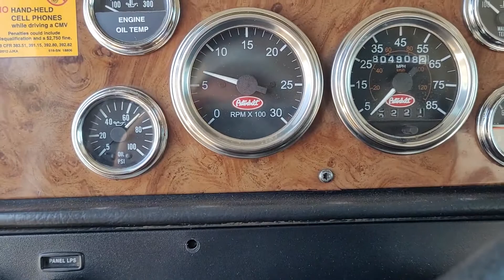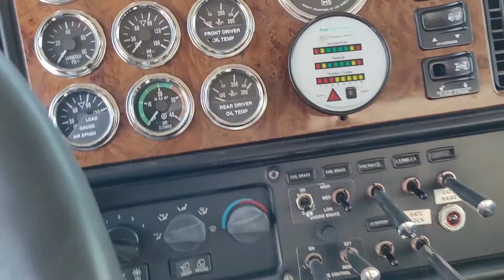2004 PETERBILT 379 For Sale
804k Miles
CAT C15 Engine
475HP Stock
18 Speed Eaton Fuller Transmission
3.90 Gear Ratio

Will be Sold as Cab Chassis, Dump Body will be removed

Family owned trucking company selling this truck because of California Emission Laws

Cannot be registered in California after December 2021

We are selling 9 Tandem axles